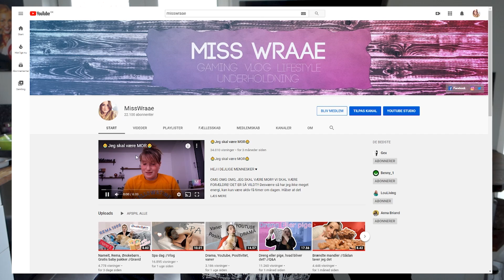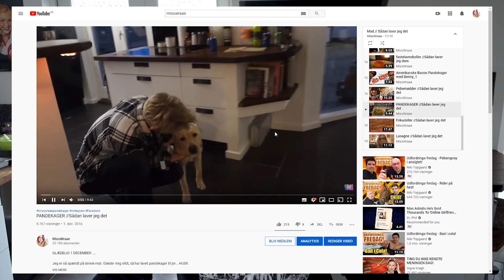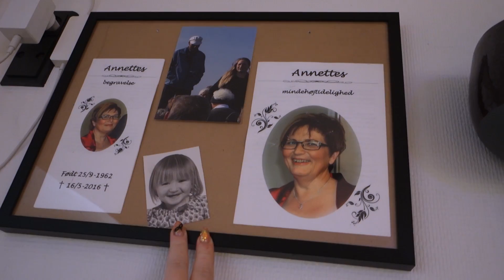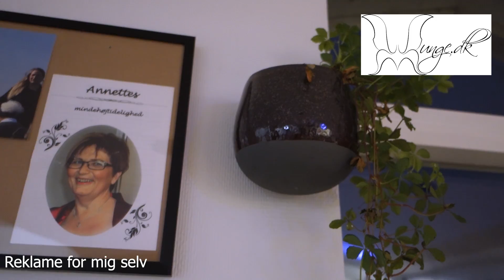Dagen efter Gex fulder sig. //Vlog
HIII DEJLIGE MENNESKER ♥
Gex, var fuld igår, så laver pandekager, og ordner nogle ting i forhold til min webshop. Det en hygge vlog, hvor jeg fortæller lidt om min webshop. Intet jeg siger er noget jeg bliver tvunget til. Er min holdning!
TAK for i vil se med! Er så glad for i vil se mig og min kanal ♥ OG TIL JER DER SUBER!!! I ER AWESOME!!!